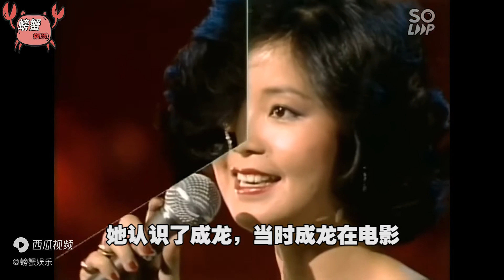邓丽君：成龙大哥和邓丽君的往事，让人心疼邓丽君这个傻女人